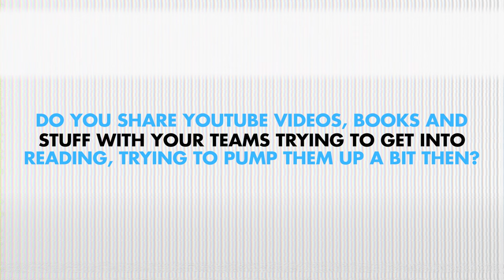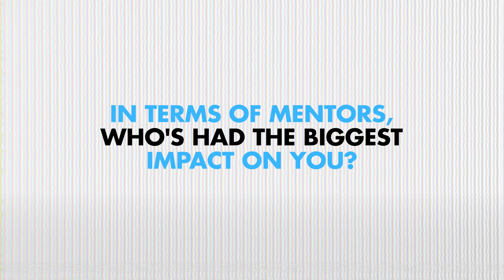Building a 7-Figure Team: My Proven Strategies for Recruitment Agency Success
Building a 7-figure team is quite challenging.

In this video, James Blackwell will share his own proven strategies for building a 7-figure team and achieving success with his recruitment agency.

He'll be taking you through the steps he have taken over the years to build a successful team, from selecting the right people to managing your team effectively and making sure everyone is on the same page.

Tune in and discover how James achieved his successful team by applying the tips and tricks he learned from his great mentors!
WHO IS JAMES BLACKWELL?
James Blackwell is the proud owner of a successful 7-figure recruitment agency based in Newcastle upon Tyne. His agency services 120 clients across the UK and US markets, mostly with retained or exclusive agreements.

Opportunely, he got the winning formula to help you reach your full potential, both in your business and in your mindset.

As someone who knows well what it takes to succeed on both corporate and personal levels, the vlogs he will be making are meant to help and inspire people like you who want to succeed in life. And the topics that he will be discussing can be used as your blueprints for creating your very own 7-figure recruitment business.

Here are 2 ways I can help you systemize and grow your agency.

My favorite thing to do is create videos on how you can better your agency with business hacks; showing you real-life examples from my own!

Step #1 - Work With Me and My Team

If you’d like to work with me to help you grow and scale your own 6-figure agency, just email and put "LET’S GO" in the subject line. Tell me a little about your business and what you'd like to achieve, and I'll send you all the details you need!

Step #2 - Join our FREE Facebook group!

Nice and easy - request to join our Start, Grow & Automate group! Here, you’ll get free advice on how to start, grow and scale your recruitment agency to 6-7 figures.

Work with James to help build the systems and automation in your recruitment agency to give you freedom and scale to 7 figures.

KEY MOMENTS
00:00 Approach in Recruitment and Building a Team
00:42 Finding the Right Mentors
00:58 Tips in Hiring
01:50 Ways to Motivate his Team
03:08 His Great Mentors and Inspirations

Item Title: Hip Hop Calm Beat
Item ID: 5EDDKND
Author Username: SugarTape
Licensee: Hex Studio Creative Team
Registered Project Name: Building a 7-Figure Team: My Proven Strategies for Recruitment Agency Success
License Date: January 11th, 2023

Item Title: Trendy Hip Hop
Item ID: S5ZSHTQ
Author Username: LoopsLab